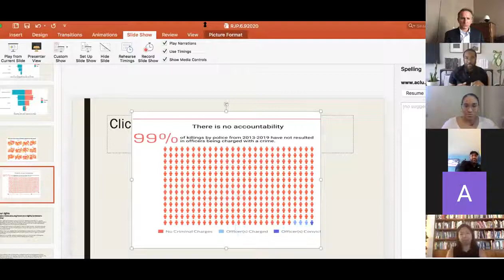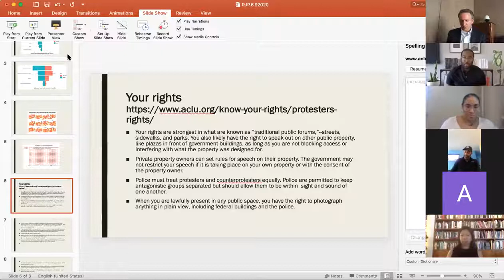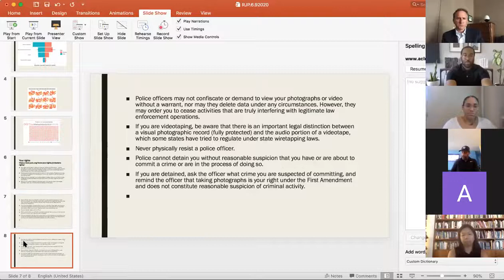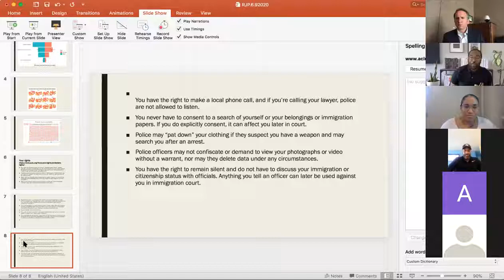Uprising in Context The Struggle for Racial Justice in the United States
On Tuesday, June 9, more than 300 CCNY students, alumni, faculty, staff, and members of the Harlem community gathered for "Uprising in Context: The Struggle for Racial Justice in the United States”

Panelists led a wide-ranging discussion of protest movements, the history of policing, and strategies to achieve social justice

Opening Remarks:
Lloyd Williams, President, Harlem Chamber of Commerce.

Panelists:
Asale Angel-Ajani, Director of CCNY's Women's and Gender Studies Program;
Vanessa K. Valdés, Director of Black Studies Program;
Michael J. Garner, President, Founding Chapter, One Hundred Black Men;
Vanessa K. Valdés, Director of CCNY's Black Studies Program.

Moderator:
Bobby Derival, Executive Director of CCNY's Master’s in Public Administration Program.

Closing Remarks:
CCNY President Vince Boudreau.